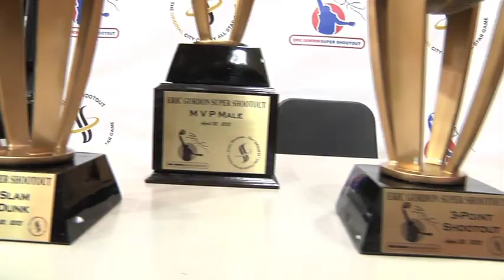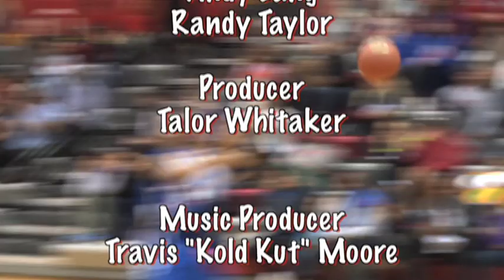Crowd Surfing Eric Gordon Shootout 2013